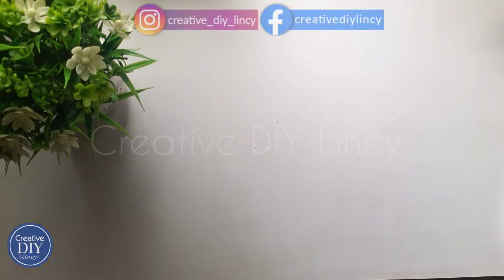Simple & Easy | April Daisies Painting @CreativeDIYLincy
Simple & Easy | April Daisies Painting @Creative DIY Lincy

Today, I am sharing a simple & easy painting idea.

Materials used:
• A5 180 GSM Black paper
• Acrylic colors (I used Faber Castell colors)
• Brushes
• Pencil

Please check out the video for more details and let me know your valuable feedback in the comments section.

Have a Fabulous day! Enjoy!